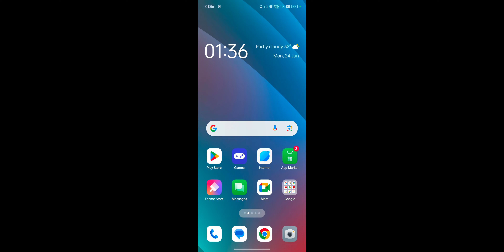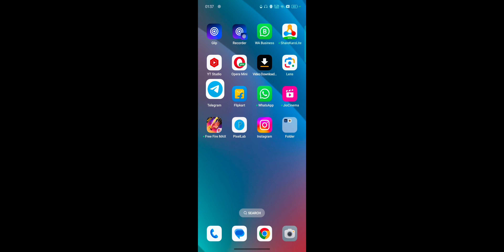HDFC Securities Intraday Trading Kaha Buy Kare Kaha Sell Kare 100% Accuracy Strategy 2024 For Beginn